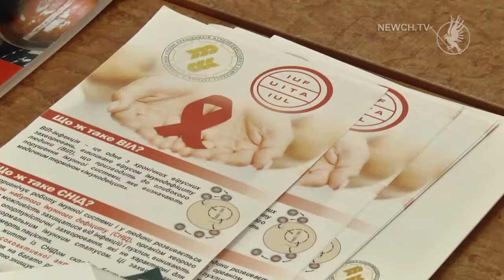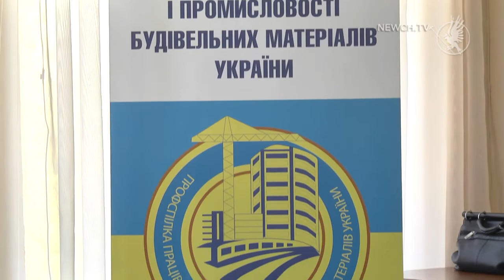Гендерні проблеми| Телеканал Новий Чернігів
Роль профспілок у боротьбі за рівноправність жінок та чоловіків.